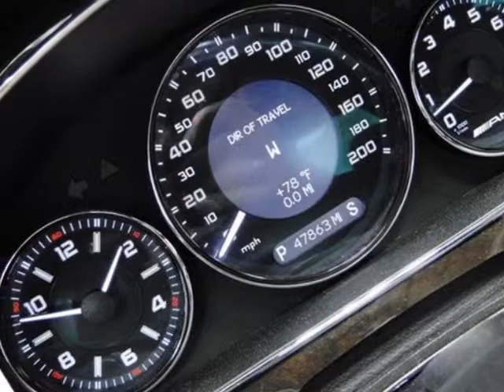2008 Mercedes-Benz CLS-Class CLS63 4dr Coupe 6.3L AMG Coupe - Rolling Meadows, IL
Exotic Motors, Rolling Meadows, IL - 2008 MERCEDES CLS63 AMG!! NAV KEYLES.GO PDC A/C&HTD-STS PERFORMANCE/P2-PKG XENON